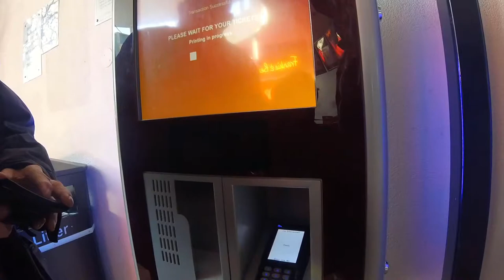DAY TRIP TO SOUTHSEA! TightwadDad VLOG 004 | Neil Mossey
It's a day out on the seafront at Southsea in Hampshire, and we're there for my son's birthday trip, measuring JOY from our money spent.

We go beach parking, arcading at the amusements arcade on the pier (our favourite!), and a movie at the cinema in Gunwharf Quays in Portsmouth.

"It’s amazing.
I’d rate this a 10, just walking here.
Just being here’s a ten?
So just being in the multiplex place is a ten."

0:00 Day trip to Southsea
0:40 ARCADE
1:05 FISH AND CHIPS RESTAURANT ON THE PIER
1:45 CINEMA MOVIE
2:13 MORE PARKING

Vlogging and Podcasting setup:
Saramonic SR-XM1 MINI SHOTGUN MIC
GoPro Hero 5 6 7 MIC ADAPTER
Boya BY-M1 CLIP-ON LAVALIER MICROPHONE
Comica deadkitten MINI WINDSHIELDS
3.5mm HEADPHONE SPLITTER (FOR 2 MICS)
NEEWER LED VIDEO LIGHT
TASCAM DR60 MK2 AUDIO RECORDER